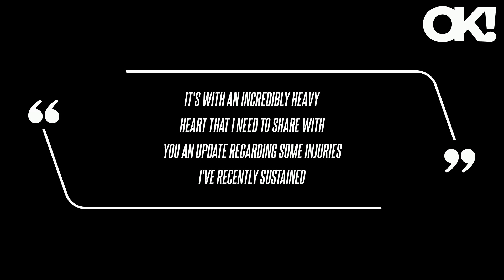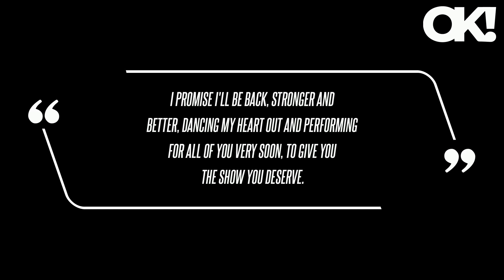Paula Abdul Cancels Tour to Undergo 'Minor Procedure' for Recent Injuries: 'This Truly Breaks My Hea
"It's with an incredibly heavy heart that I need to share with you an update regarding some injuries I've recently sustained," Abdul expressed in a lengthy statement shared to the social media app.